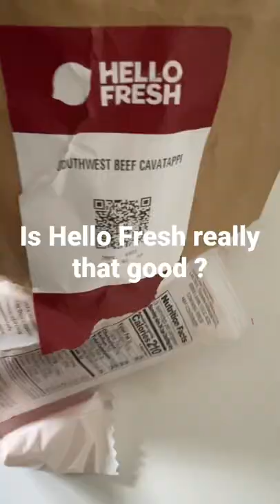Hello Fresh Review: Is Hello Fresh that good?